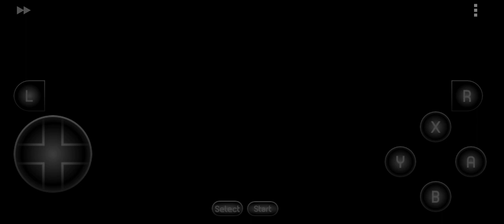clock tower playthrough 2 part 12